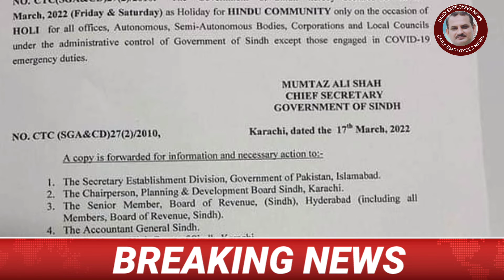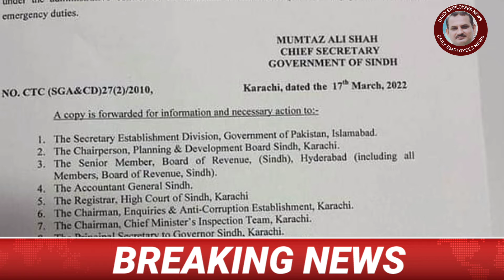local holidays for government employees notification issued